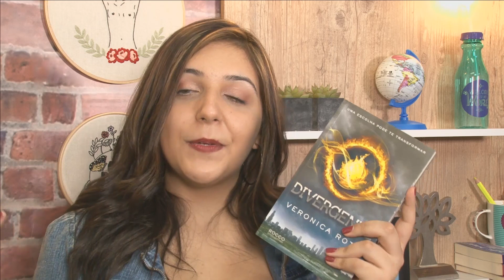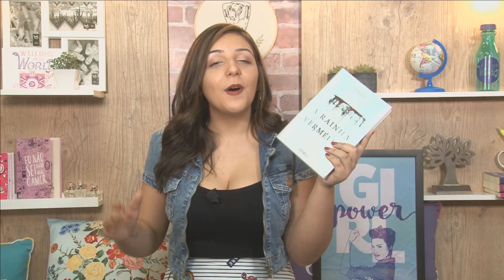Clube do Livro: PERSONAGENS GIRL POWER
Uma das coisas mais legais de mergulhar em um livro novo é se apegar a uma personagem como se fosse nossa melhor amiga, né? E BFF de verdade é aquela que nos inspira a procurar a nossa melhor versão sempre.

Foi pensando nisso que a Giovanna Vaccaro, da Galera Capricho, preparou o Clube do Livro Girl Power! Vamos conhecer as garotas inspiradoras da Gi e que podem ser suas também!